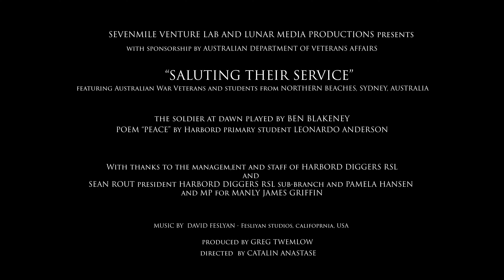Trailer: Saluting Their Service - Northern Beaches: The stories of many veterans are never told.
With thanks to: Australian Department of Veterans Affairs, Harbord Diggers RSL Club, and, Harbord Diggers RSL sub-Branch.

Produced by SEVENmile Venture Lab and Lunar Media TV.

Sequence:

Allport MBE Mike, Wing Commander RAF - Retired - interviewed by Hartnell Dean, Year 11 Stella Maris College Manly
Spencer OAM  Barry, Lt RAN - Retired - interviewed by Thea Anastase, interviewed by Thea Anastase, Year 11 Mosman High
Collins Barry, Vietnam Veteran 131 Div Loc Battery RAA - interviewed by Luke McGuire, year 11 St Pauls Catholic College
Bennie Raymond, RAN Veteran - interviewed by Harry Forsyth, year 11, St Pauls Catholic College Manly
Dodds Robert, Army Sergeant Vietnam Veteran 5 Battalion RAR - interviewed by Kalahni Filby, year 10 St Pauls Catholic College Manly
Noonan Michael, Vietnam Veteran 5 Battalion RAR - interviewed by Harry Hadley, St Lukes Grammar Dee Why
Rout Sean, Vietnam Veteran 3 Battalion RAR - interviewed by Ben Blakeney, Freshwater Surf Club
Sloper-Harding Tamara, Veteran LCDR RAN - Retired - interviewed by Nat Jander, Freshwater Surf Club
Edwards OAM Wal,  WW2 Army Veteran - interviewed by Manly MP James Griffin and Sean Rout, President Harbord Diggers RSL sub-Branch